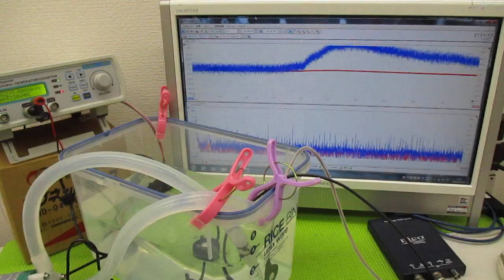オリジナル超音波プローブを利用した「音響流」制御技術 ultrasonic-labo